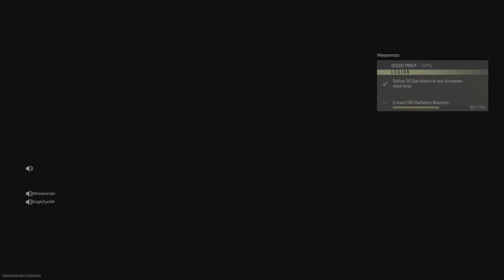Solo DMZ Running Into @Phixate🐐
A Normal DMZ run turns awesome when I see Phixate on prox chat.